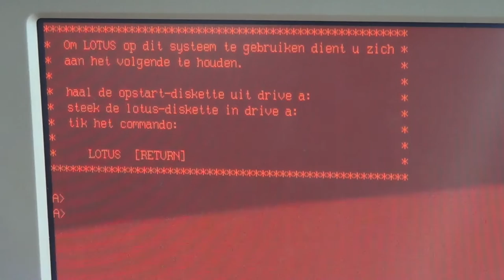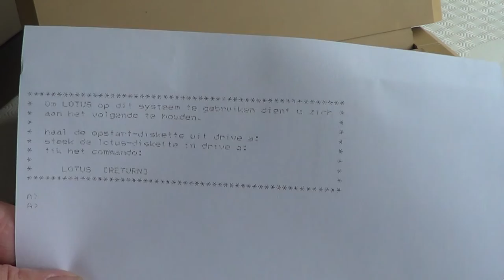Ericsson computer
Old (1985)  Ericsson portable computer with built-in printer.